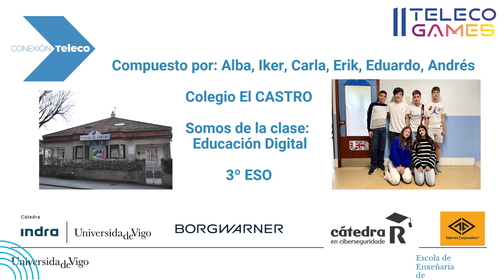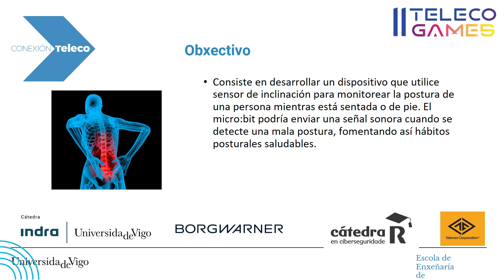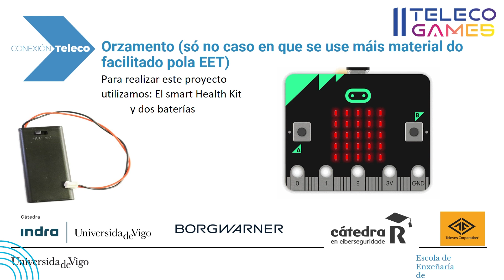Olimpiadas Teleco 24 - Corrector de espalda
Este proyecto fue diseñado para participar en la II Olimpiada Nacional de Teleco, organizada por una veintena de escuelas de ingeniería de telecomunicación de España, junto con el Colegio Oficial y Asociación Española de Graduados e Ingenieros Técnicos de Telecomunicación. Los diferentes equipos tenían que desarrollar un proyecto alineado con la ingeniería de telecomunicaciones y el ODS 3: Salud y Bienestar, utilizando un kit de placas programables compatibles con el IDE de Arduino, y alguna tecnología de comunicación (5G, LoRaWAN, WiFi, Bluetooth, etc).

Alumnado de ESO del CPR El Castro de Vigo propuso un dispositivo que monitorea la postura de una persona. Lo presentaron en abril en la Escuela de Ingeniería de Telecomunicación de la UVigo, en la fase local de las Olímpiadas Teleco 24. La empresa Indra, miembro de conexiónTeleco, patrocinó esta categoría de la competición clasificatoria.

Este proxecto foi deseñado para participar na I Olimpíada Nacional de Teleco, organizada por unha vintena de escolas de enxeñaría de telecomunicación de España, xunto ao Colexio Oficial e Asociación Española de Graduados e Enxeñeiros Técnicos de Telecomunicación. Os diferentes equipos tiñan que desenvolver un proxecto aliñado coa enxeñaría de telecomunicacións e o ODS 3: Saúde e Benestar, empregando un kit de placas programables compatibles co IDE de Arduino, e algunha tecnoloxía de comunicación (5G, LoRaWAN, WiFi, Bluetooth, etc).

Alumnado do ESO del CPR El Castro de Vigo propuxo un dispositivo que monitorea la postura de una persona. Presentárono en abril na Escola de Enxeñaría de Telecomunicación da UVigo, na fase local das Olímpiadas Teleco 24. A empresa Indra, membro de conexiónTeleco, patrocinou esta categoría da competición clasificatoria.